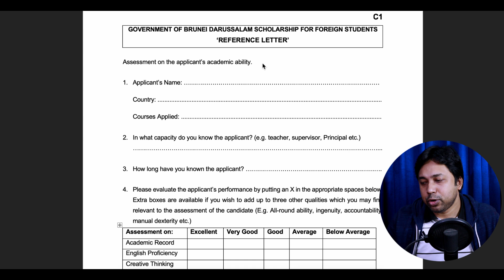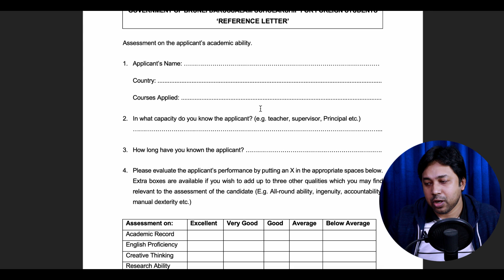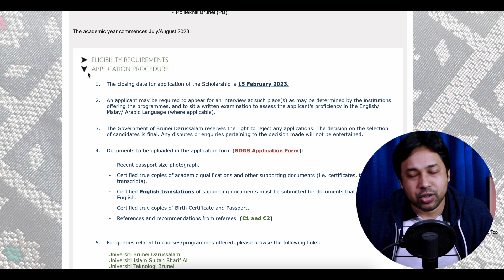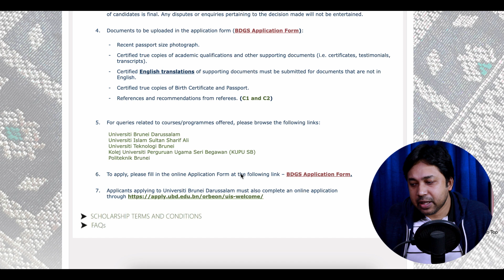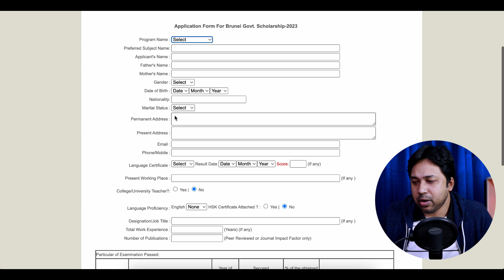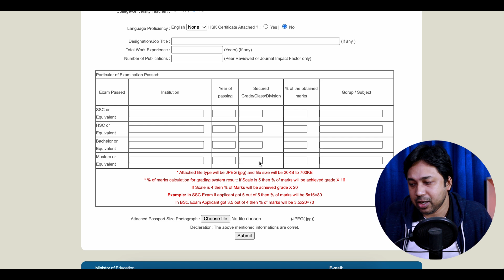Brunei Government Scholarship For Bangladeshi 2023|Study In Brunei 2023|ব্রুনাই সরকারী স্কলারশিপ২০২৩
In this video, a student can find relevant information on Brunei Government Scholarship 2023. Brunei Darussalam Government Scholarship Application 2023 is the most famous scholarship. Its also known as the Government of Brunei Darussalam Scholarship 2023-Fully Funded. There are many Bangladeshi who are applying for this scholarship. This Government Scholarship is given in the field of Diploma, Honors, and Master's in different sectors. Brunie Scholarship 2023.